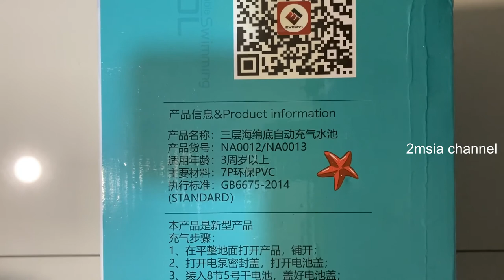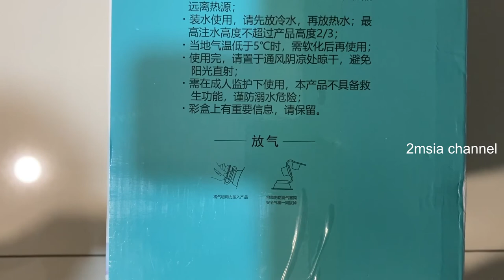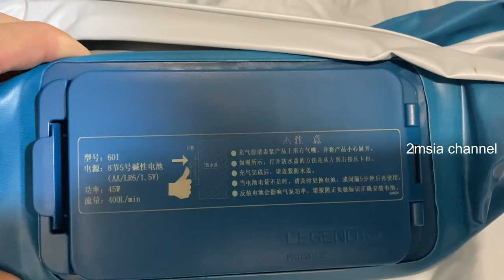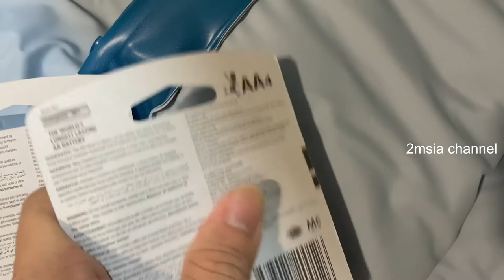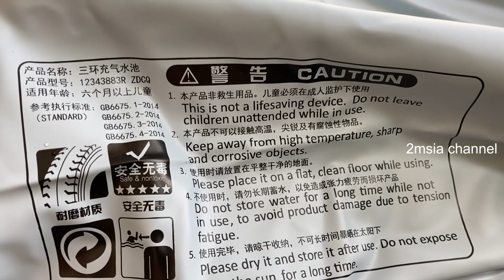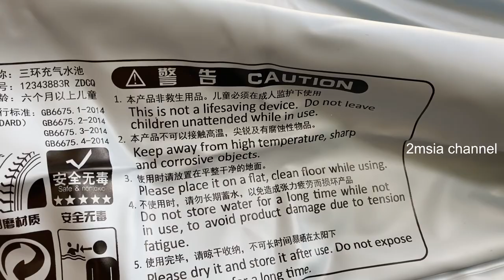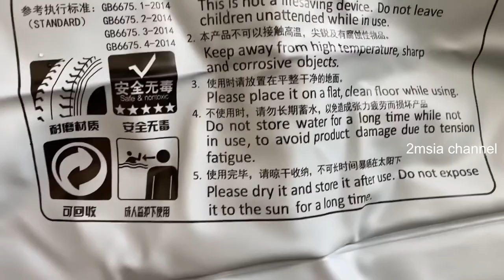Auto Inflatable Swimming Pool 388cm NA0012 Goo Goo Bird EMCO For Kids Full Lock Down